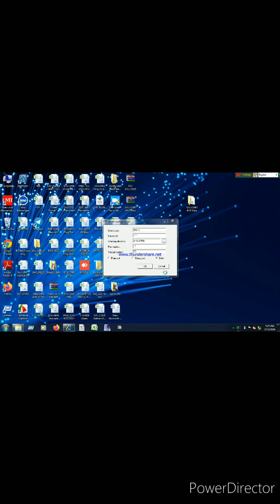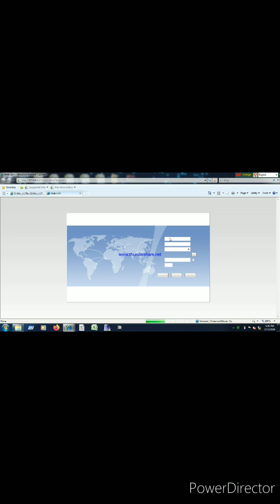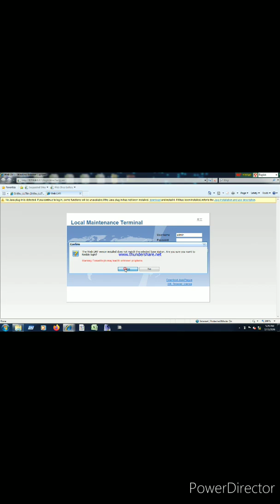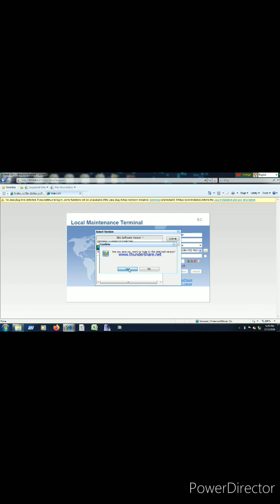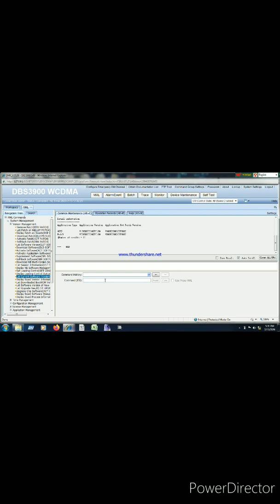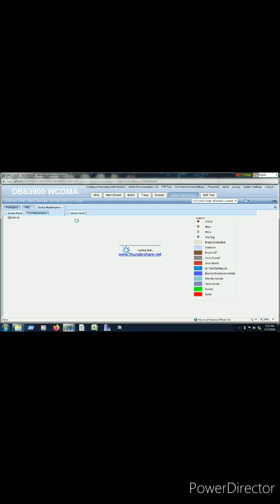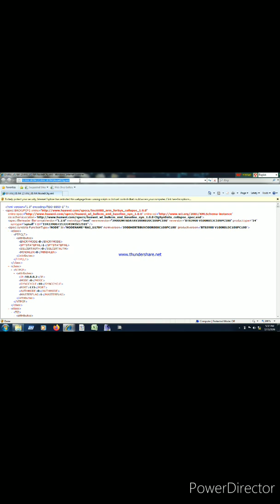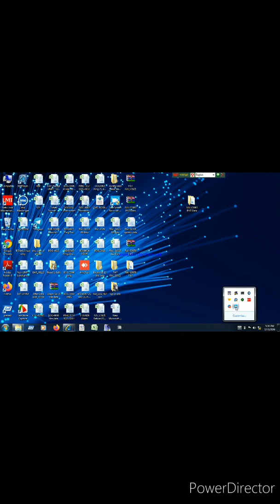Easy Script For Huawei BBU 3900 or 5900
Huawei BBU script system,